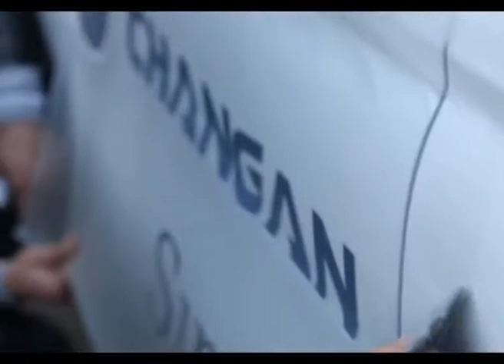Changan CX75 Bakı Şamaxı sınaq yürüşü 4 CHARX